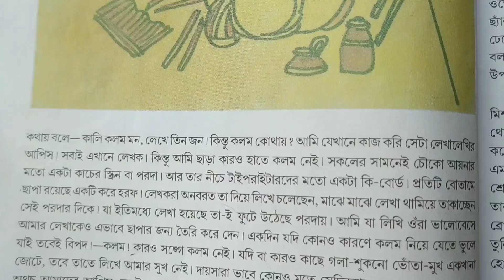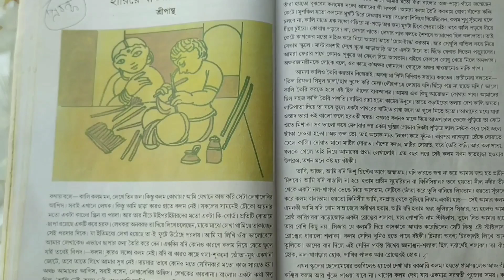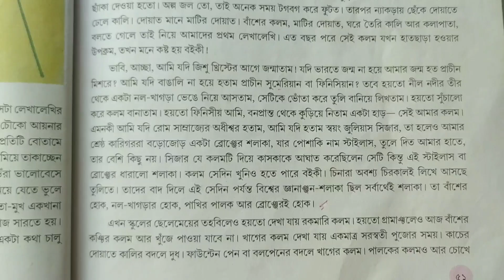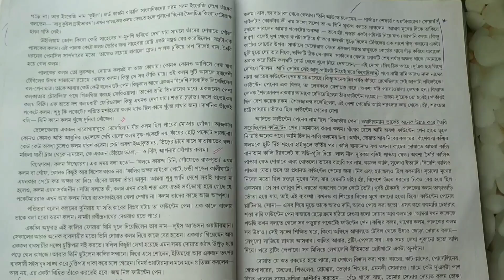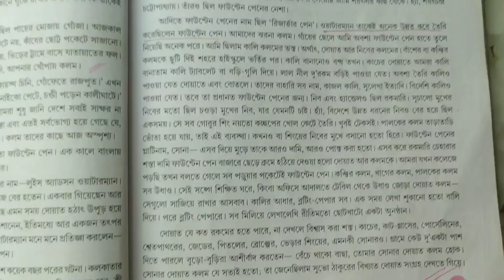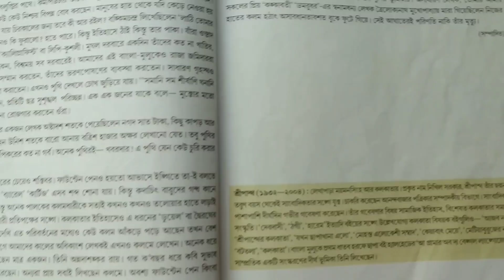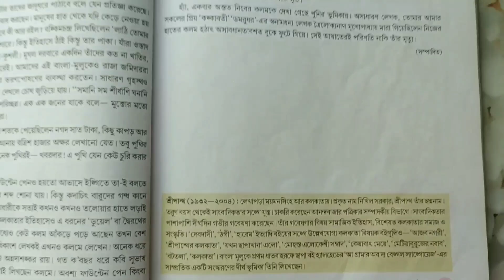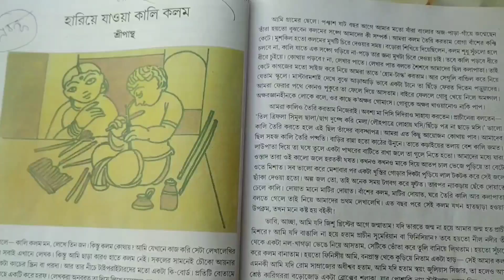হারিয়ে যাওয়া কালি কলম || শ্রীপান্থ || Hariye jawa Kali kalom || Madhyamik suggestion 2020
প্রিয় বন্ধুরা,

সম্রাট এক্সক্লুসিভ - ইউটিউব চ্যানেলে তোমাদের স্বাগত জানাই  ।

আজকের এই ভিডিওতে সমস্ত মাধ্যমিক / আলিম / হাই মাদ্রাসা  ২০২০ পরীক্ষার্থীদের জন্য পাঠ্য বইয়ের প্রথম প্রবন্ধ ( শ্রীপান্থ রচিত ) " হারিয়ে যাওয়া কালি কলম " নিয়ে একটি মনোজ্ঞ আলোচনা পরিবেশিত হয়েছে ।

 একইসঙ্গে এই প্রবন্ধ থেকে সম্ভাব্য প্রশ্নাবলী নিয়ে এই ভিডিওতে বিস্তারিত ভাবে আলোচনা করা হয়েছে ।

আশা করি আজকের এই ভিডিওটি তোমাদের বিশেষভাবে সাহায্য করবে।

বিশেষ দ্রষ্টব্য : আমি হোয়াটসঅ্যাপ ব্যবহার করি না ।